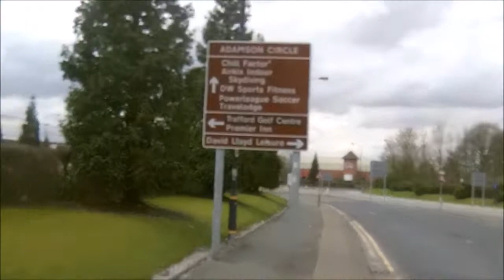Frizzy Brony's BUCK vlog 2016 (day 0 - part 1) - The start of the end of an era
The vlog begins and we begin the true journey to BUCK 2016 to celebrate the final BUCK con across a weekend of excess. although mainly ponies.